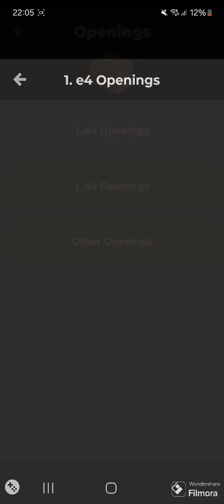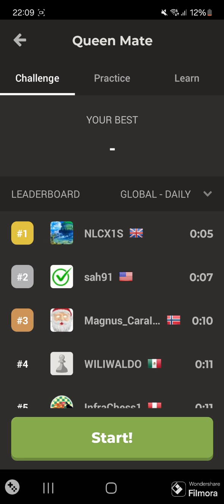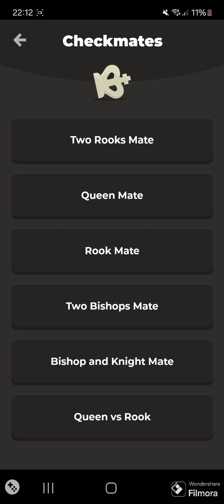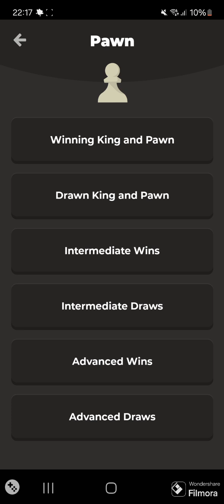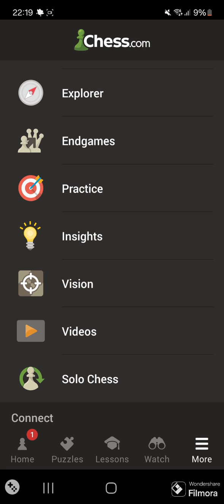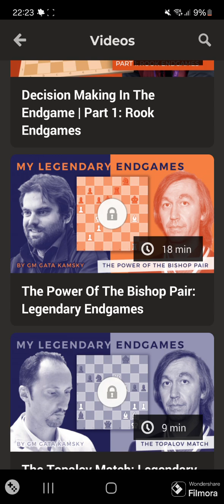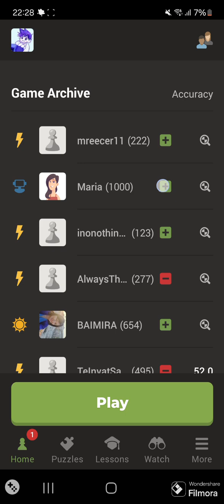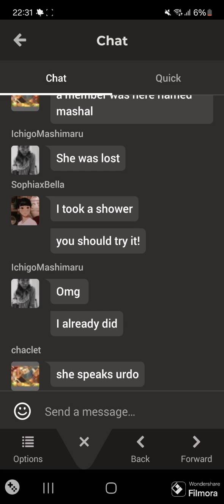Playing a lot of Chess